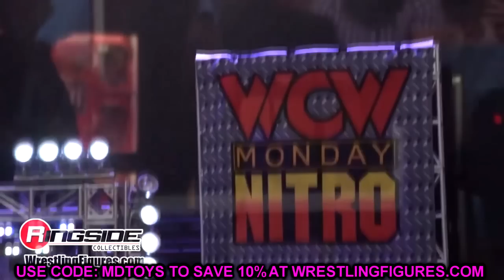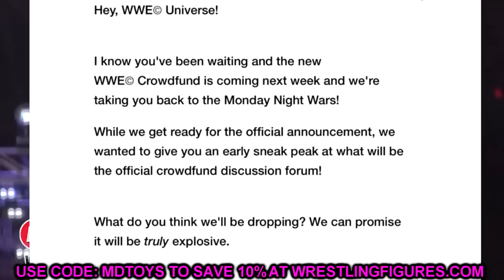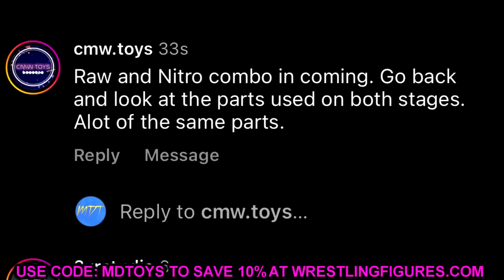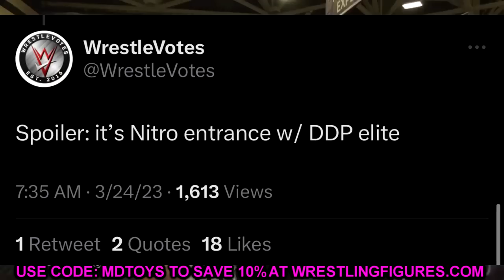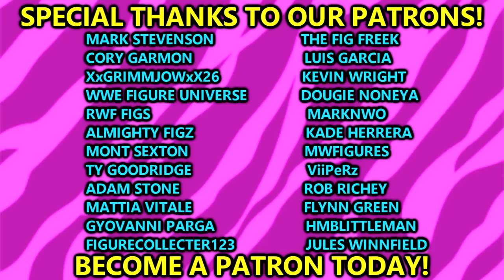NEW WWE MATTEL CROWD FUNDER REVEALED 2023!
In todays video, MDT My Damn Toys is discussing the NEXT NEW 2023 Mattel WWE Crowd Funding Project! The new project will be officially revealed at Wrestlemania 39 Axxess and will feature something to do with WCW Nitro WWE Crowd funder wwe elite wwe ultimate edition figures